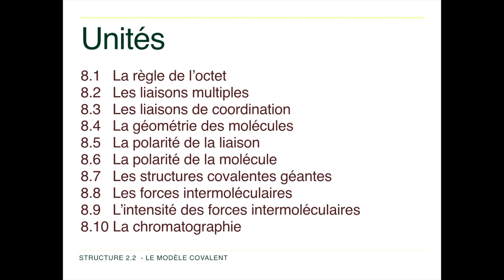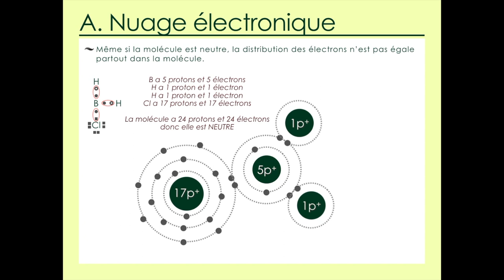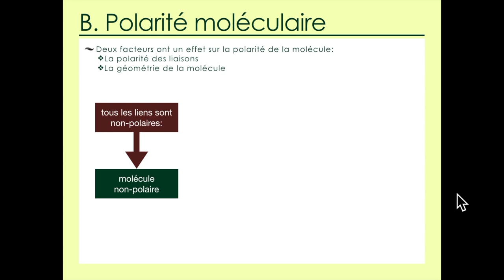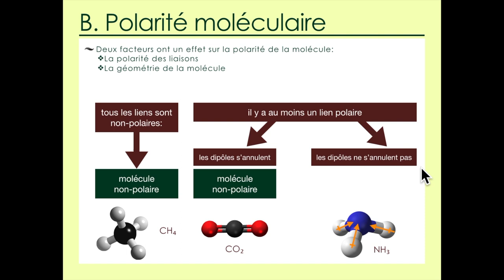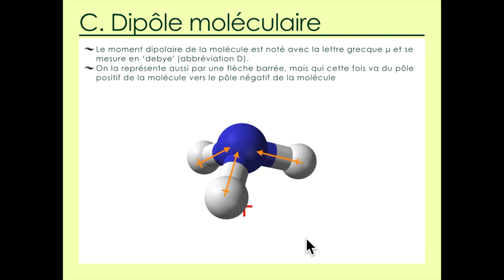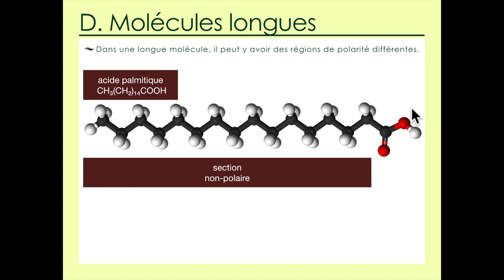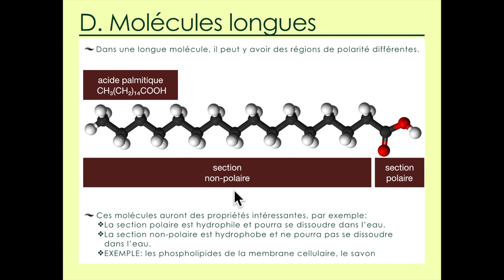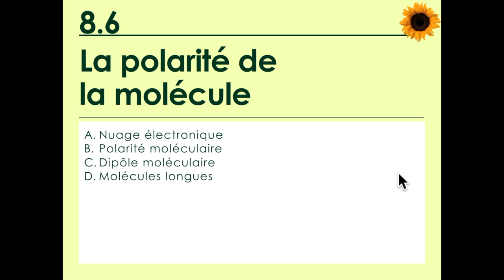8.6 La polarité de la molécule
Structure 2.2.6 – La polarité moléculaire dépend de la polarité d’une liaison et de la géométrie moléculaire.
Déduire le moment dipolaire global d’une molécule ou d’un ion à partir de sa polarité de liaison et de sa géométrie moléculaire.
Les exemples doivent inclure des espèces dans lesquelles les moments dipolaires s’annulent et d’autres dans lesquelles ils ne s’annulent pas.